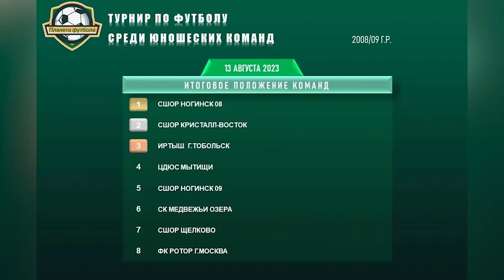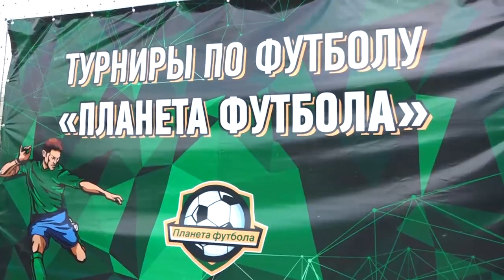Всероссийский детский турнир «Планета футбола» прошёл в Щёлково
Всероссийский турнир «Планета Футбола» прошёл на стадионе «Медвежьи Озёра» в Щёлково. Юные футболисты со всех уголков России встретились на поле и провели 12 незабываемых игровых дней.